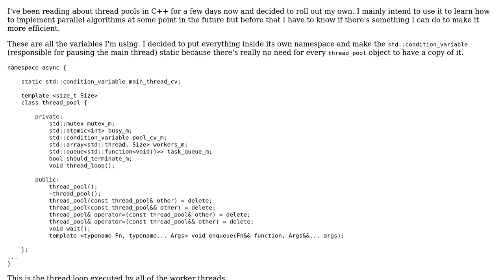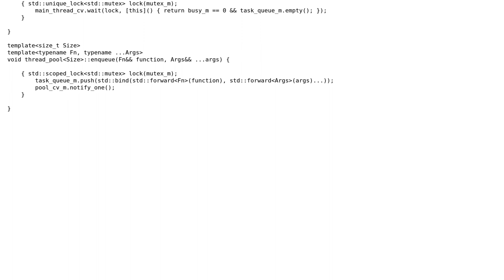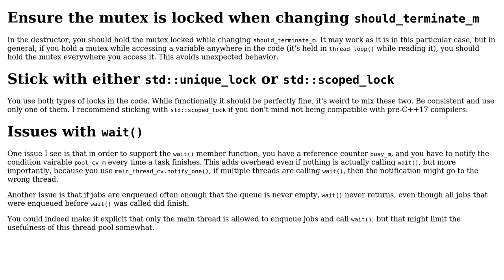Code Review: C++ Fixed-size general-purpose thread pool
With thanks & praise to God, and with thanks to the many people who have made this project possible! | Content (except music & images) licensed under CC BY-SA | Music | Images & others | With thanks to user G. Sliepen user Big Temp and the Stack Exchange Network Trademarks are property of their respective owners. You are responsible for your own actions.